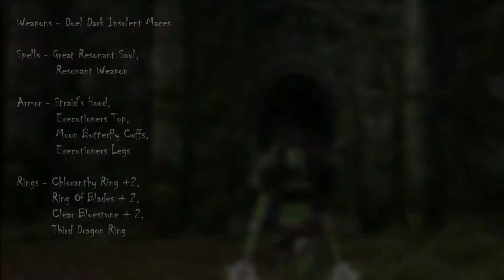Dark Souls 2: Orc Showcase (The Shaman)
This is one of my character builds showcased for Dagon's Minions.

Name: Laleesh
Sex: Female
Occupation: Shaman Warrior

Laleesh arrived to Drangleic in search of her master Dagon who disappeared without a word.

She has taken the responsibility of seeking out other orcs in order to better prepare herself for the dangers that lie ahead but orcs can be temperamental and so at times a struggle for power ensues.

(Once organized, the pvp goal is to eventually have tournaments who's winner will have earned the right to rule the Orc Horde and make the rules for the next event which include location and healing.)

Song:
Za Frumi - Rejthar